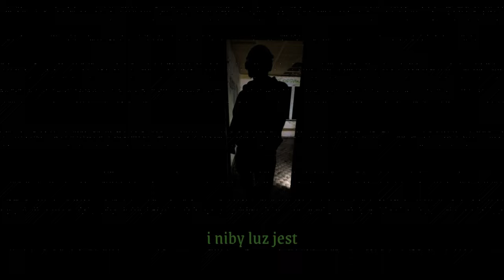Prymusz - TuLuz (prod. SHREDDED)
Kreślę teksty-FH 10/13

Beatmaker - @prodbySHREDDED
Mix/Master - @masselofficial4381